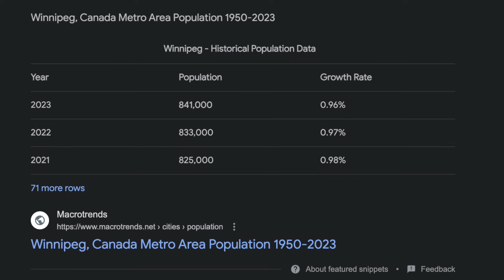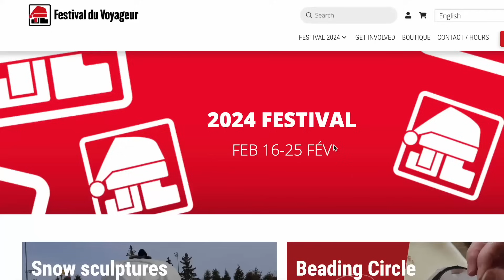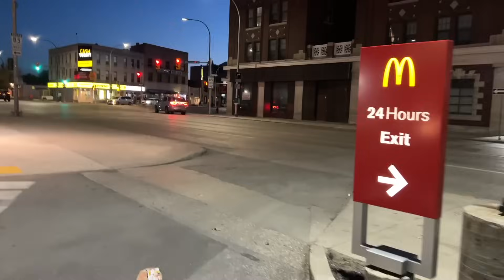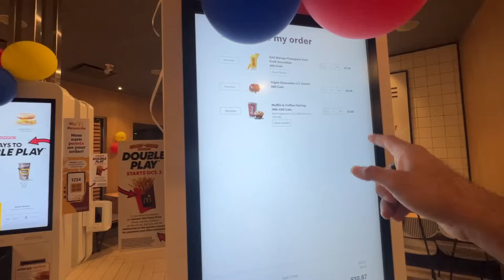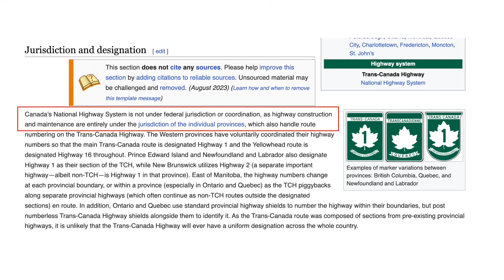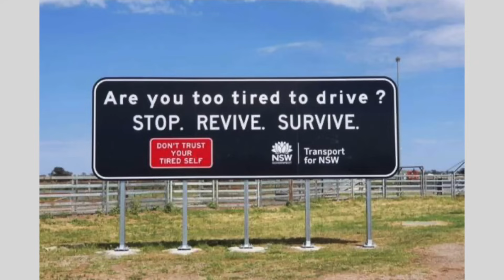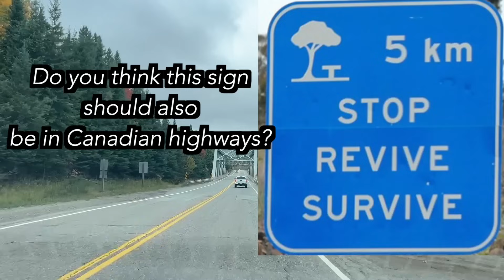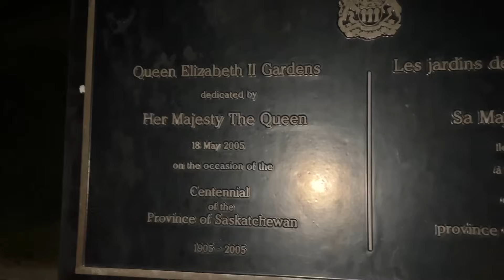FIRST DAY IN REGINA, SASKATCHEWAN 🇨🇦 Future plans in the small city of Canada